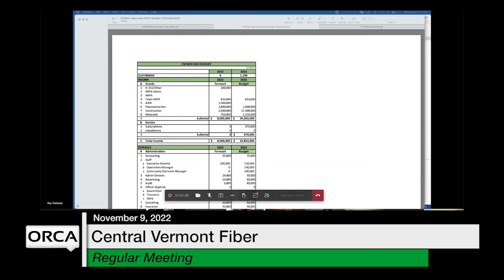Central Vermont Fiber - November 9, 2022 [CVF]